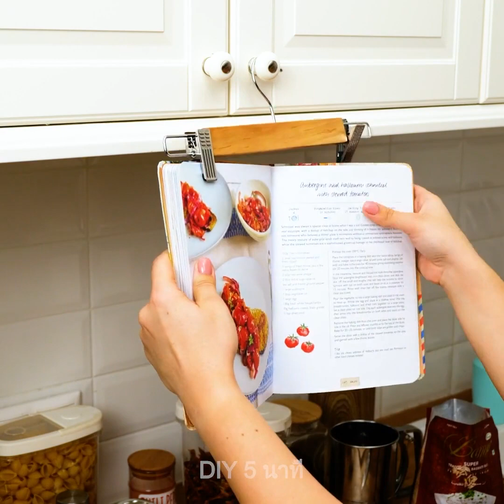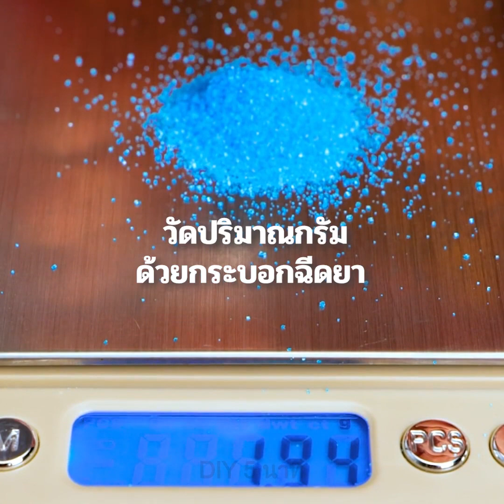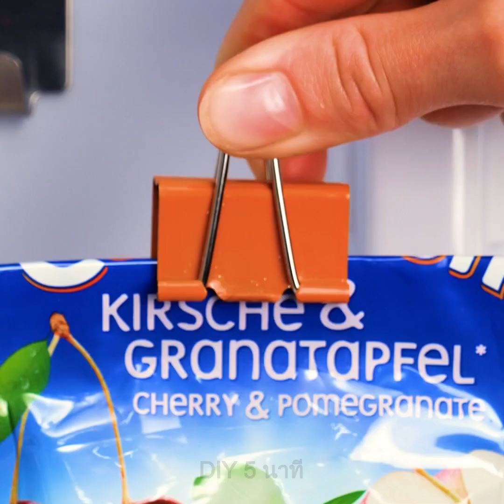เคล็ดลับในครัวและเคล็ดลับที่จะทำให้ชีวิตของคุณง่ายกว่าที่คิด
TIMESTAMPS:
00:04 เคล็ดลับครัวที่มีประโยชน์
00:16 วิธีที่ยอดเยี่ยมในการปรุงและเสิร์ฟแตงโม
03:19 วิธีปรุงบะหมี่
11:15 คุกกี้ช็อคโกแลตแสนอร่อย